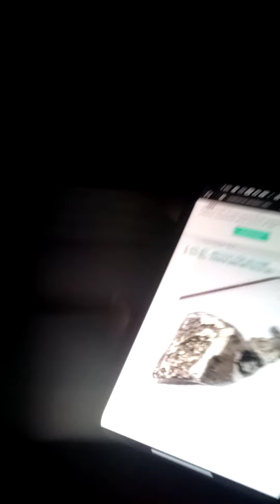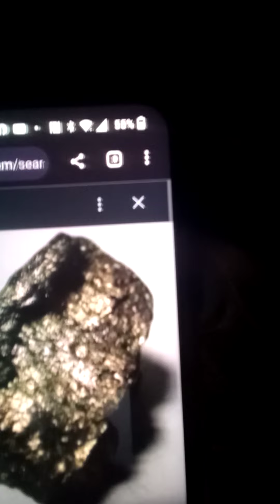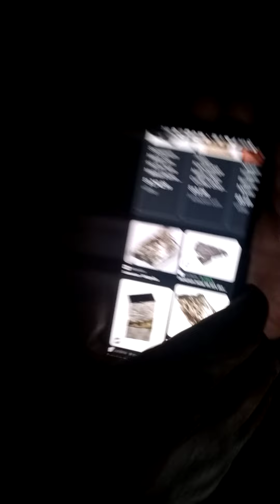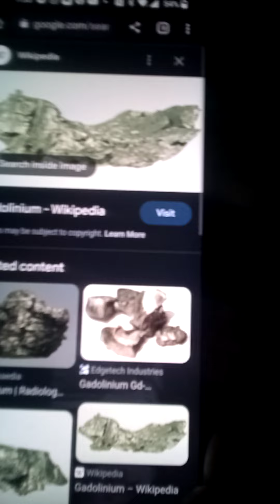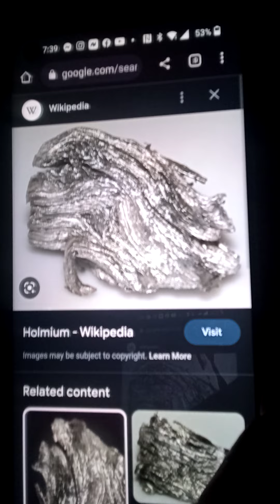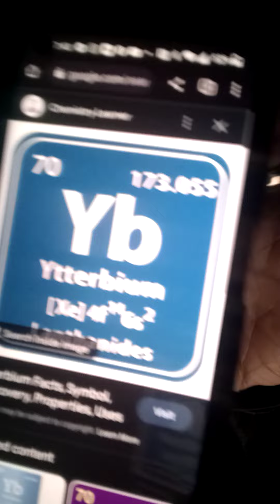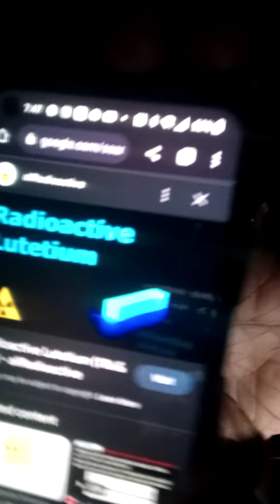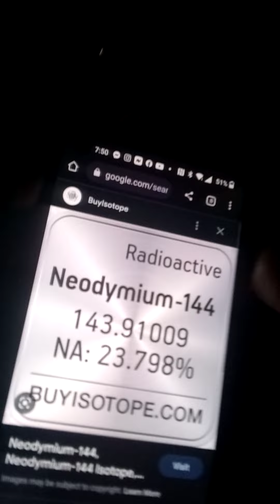Classroom time/ Lanthanide series of periodic table of elements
Let's begin this subject learning the rare metals that makes up our extremely powerful carbon bodies.  there are many more to learn about